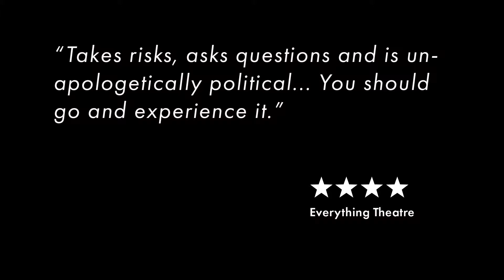LIPSTICK: A story of rage, redemption, and weaponised whimsy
A story of rage, redemption, and weaponised  whimsy,

Presented by Critical Mass. Written and directed by Sarah Chew

London, Summer 2010. Orla and Mark cordially invite you to the grand opening of their fabulous new drag bar.  There's one problem. Orla has just returned from witnessing a failed revolution. By accident.

Lipstick: A Fairy Tale of Iran is a story of rage, redemption, and weaponised  whimsy, which straddles Tehran, Derry and London.

Lipstick stars the award-winning actor Siobhan O'Kelly (Jack Taylor, Klondike) as Orla and celebrated drag legend Nathan Kiley/Topsie Redfern (Mary Sunshine in Chicago; Rubbed) as Mark.

Artwork credit Flavia Fraser Cannon
★★★★★ "Mixing the more colourful and camp with the harsh realities of inequality and creative restaint for the Iranian women is a powerful storytelling device." Rev Stan

★★★★ "Takes risks, asks questions and is unapologetically political… You should go and experience it." Everything Theatre

★★★★ "Powerful and, at times, intensely moving… [Lipstick] is not only political but very good." British Theatre

"Very much worth seeing." British Theatre Guide